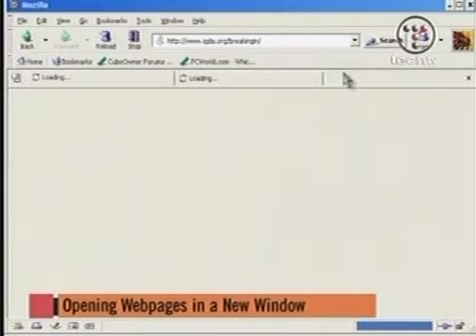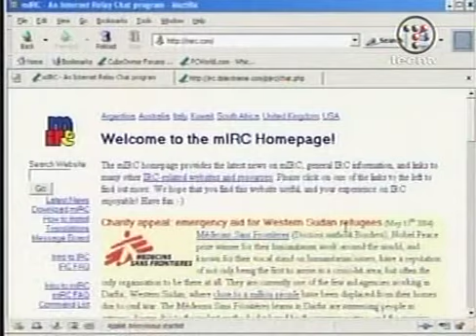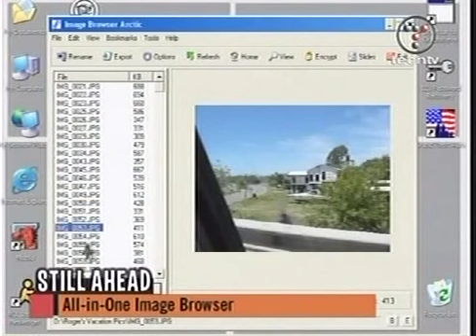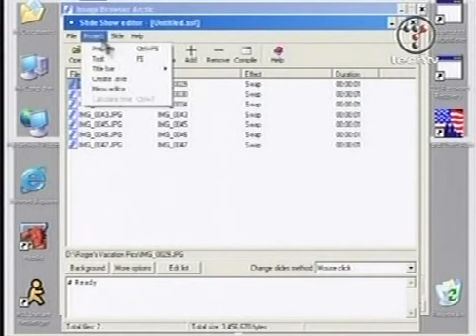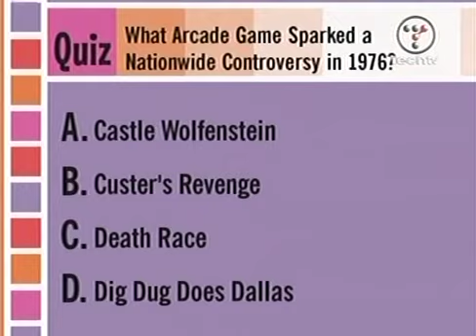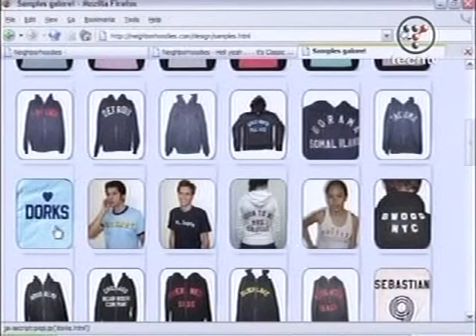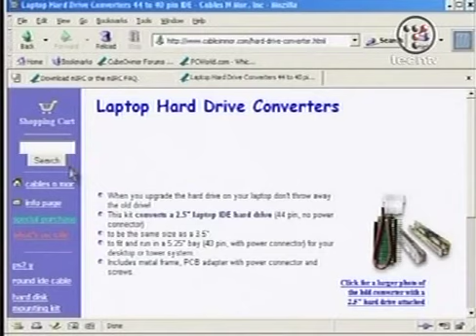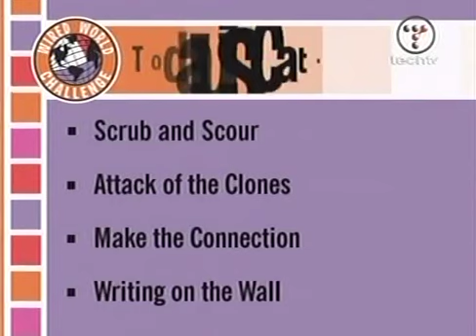G4-TechTV - Call For Help (05-20-2004)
An episode of TechTV's Call For Help from May 20, 2004.